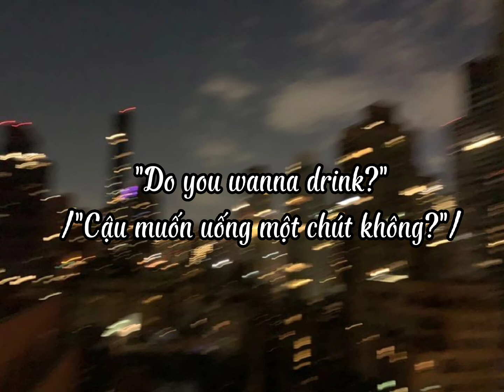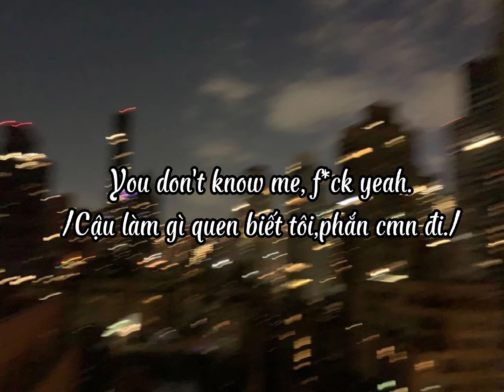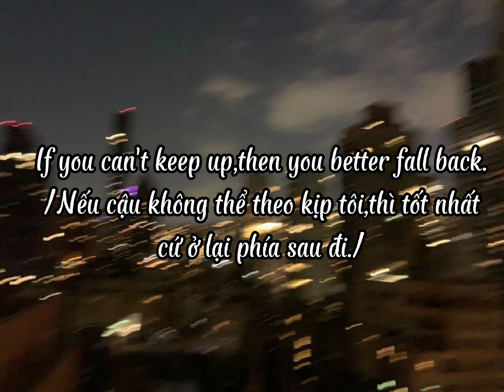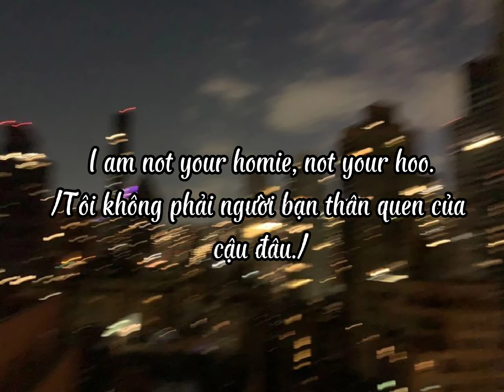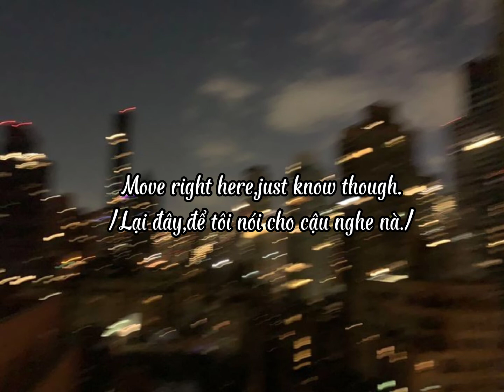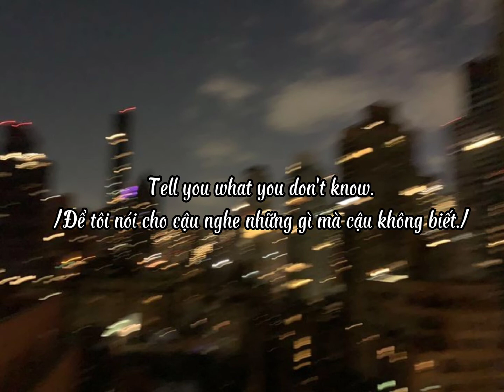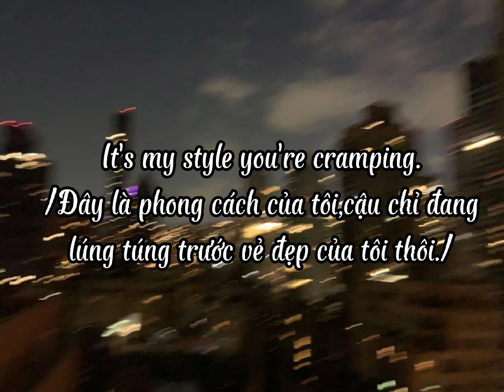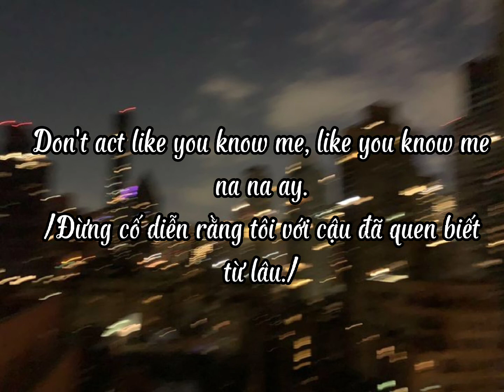You Don't Know Me - Jax Jones {Vietsub + Lyrics} don't act like you know me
Video by: Janggmieee